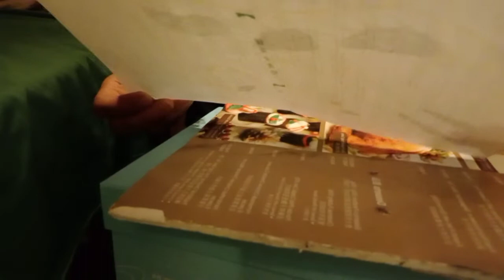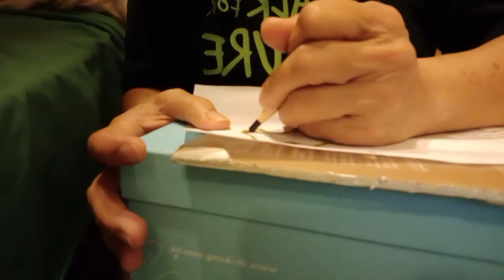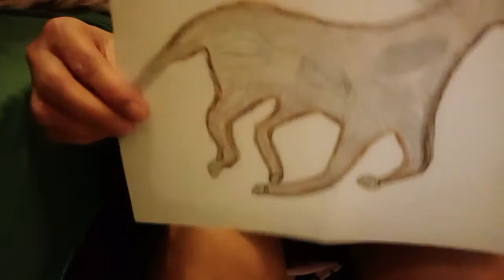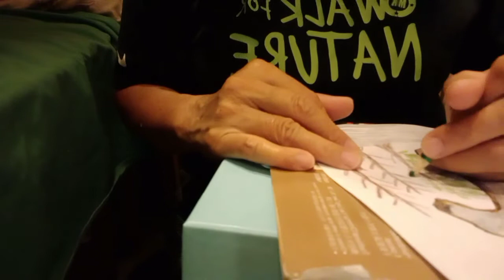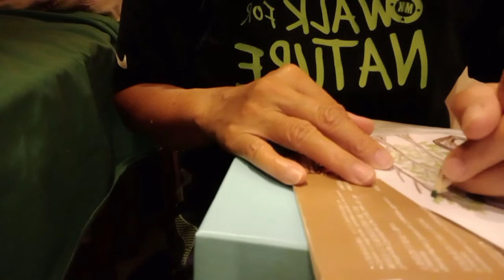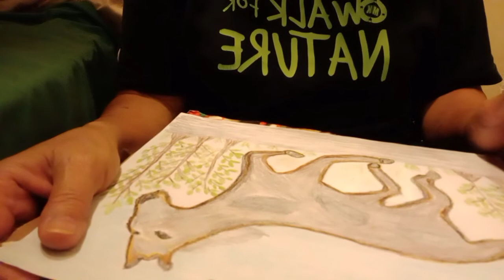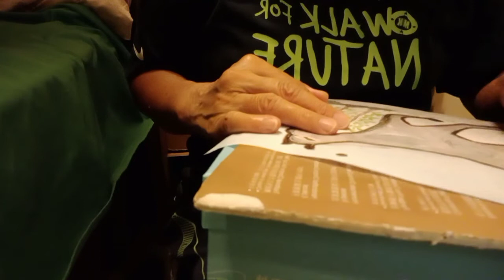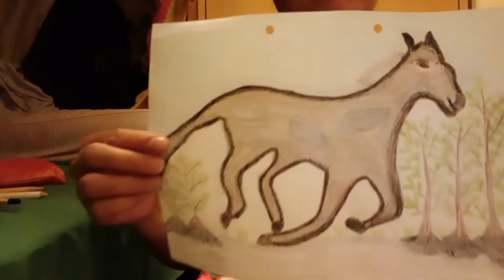my first drawing ate Amy's vlog